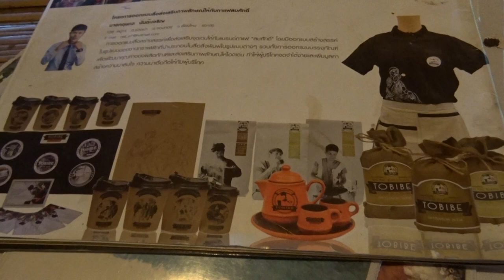Thai coffee at the end of the jungle trail